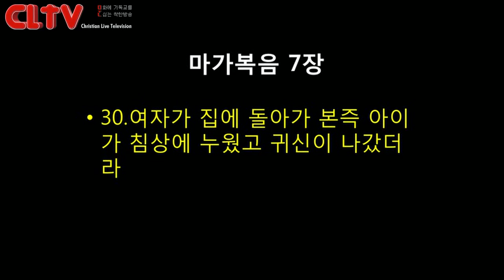CLTV파워메시지_2016.7.24_에덴교회(곽성덕 목사)_'부스러기 은혜라도'